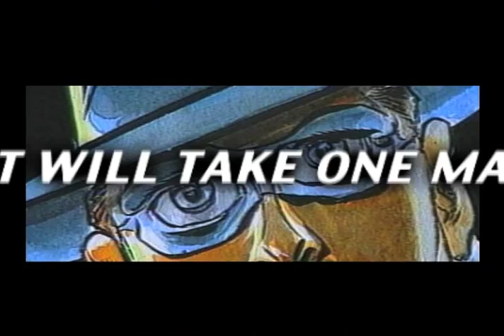The Spirit - Ten Minutes OFFICIAL TRAILER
OFFICIAL TRAILER for Edgewood Studios "The Spirit - Ten Minutes". This Multi Award-Winning Short Film is based on one of the most famous stories of Will Eisner's "THE SPIRIT": "Ten Minutes". The film was Produced under the supervision of and features Original Artwork created exclusively for the film by Eisner himself. The compelling story is an almost scene-by-scene reconstruction of the comic in a mixture of Eisner's Art and Filmmaker David Giancola's stunning composition and Cinematography. The period story follows the last ten minutes in the life of Freddy (Hasso Wuerslin) who is stuck supporting his family just out of school. He has no future and is looking for a way out of Central City - any way out. The Spirit (Kurt Schwoebel) makes a desperate attempt to save Freddy from his fate while we learn that every minute counts...   Order At: edgewoodstudios.com